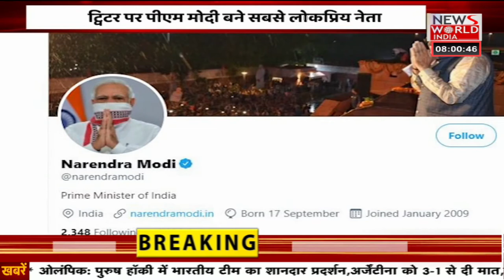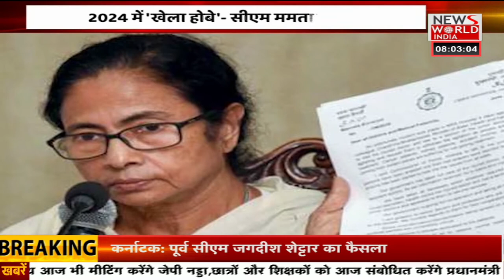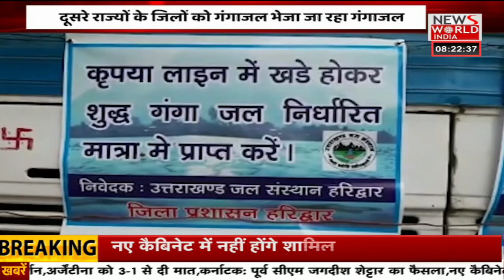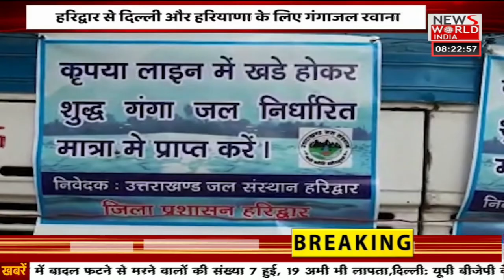Ashok Gehlot और Sachin Pilot के बीच विवाद और उलझा । Good Morning India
News World India: Good Morning India with Parul Tyagi LIVE | | Hindi News | Breaking News